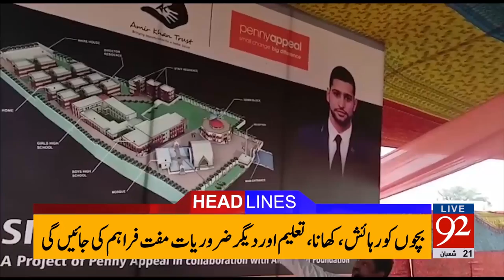92 News Headlines 12:00 AM - 18-05-2017 - 92NewsHDPlus